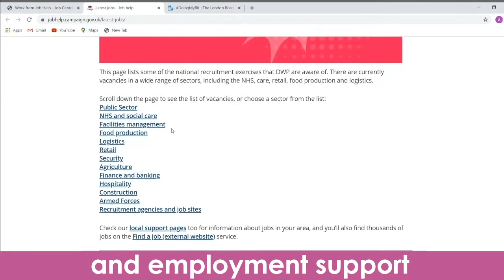How to use Havering Community Hub (short version)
Havering Community Hub is simple to use and has been designed alongside people from the community to make it easy as possible to navigate. You can access the site in 5 different languages. Email if you need support learning how to use the hub and find out more about how it can help you.